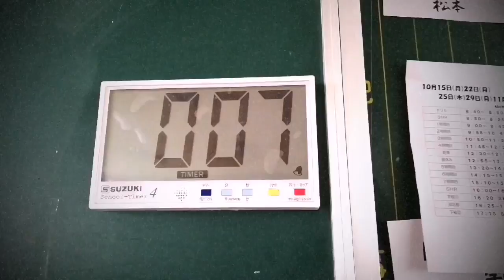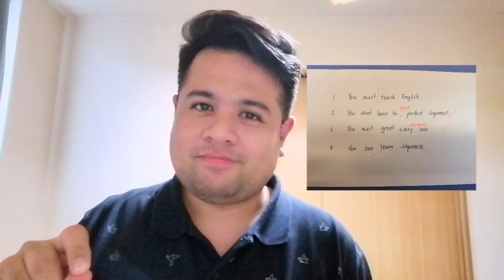Top 10 Things you will find in a Japanese School | School Tour | Pinoy ALT | Vlog# 7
Ano ano nga ba ang nasa isang Japanese school na maaring meron at wala sa ating mga paaralan sa Pilipinas? Manood na at alamin! 😍